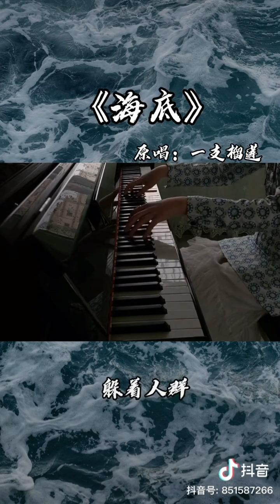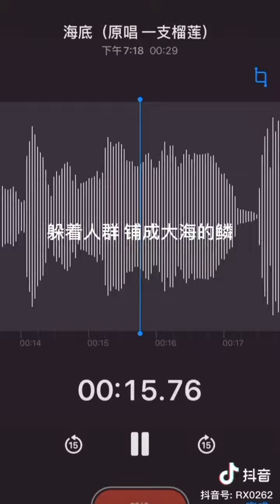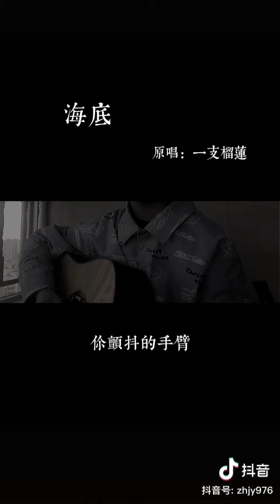Đáy biển《海底》- |Những bản cover hay trên douyin| #1